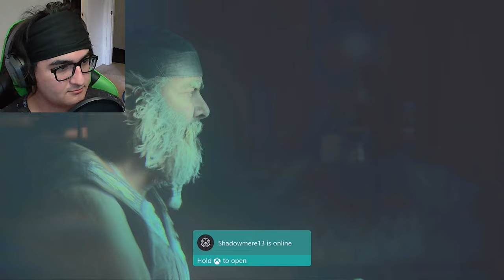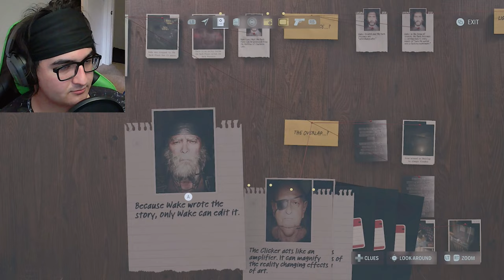Murder The Old Lady! ▰▱ Alan Wake 2 - PART 26 ▱▰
NEW CONTENT

MON
Tuesday
WED
Thursday
FRI

I Film myself vlog style
I occasionally set the chocolate bar above my head to eat
I love plushies
What?

LETS PLAYS
COMPILATIONS
FRIENDSHIP

OTHER STUFF